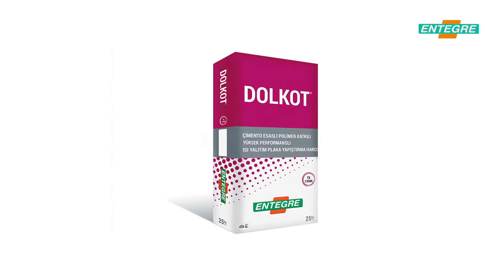DOLKOT® Çimento Esaslı Polimer Katkılı Yüksek Performanslı Isı Yalıtım Plaka Yapıştırma Harcı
Kaba ve ince sıva, beton, tuğla vb. yüzeylerde polistiren ve taşyünü levhaların yapıştırılmasında kullanılır.